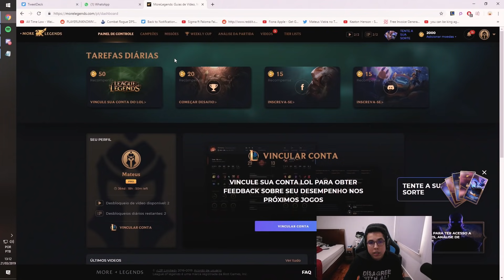ESSE CARA NÃO PERDE 1 WAVE! MUITO ROUBADO